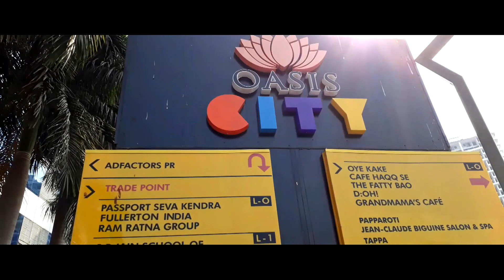Lower Parel/Kamla Mills/Oasis City/Interview/Vlog-14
For PROMOTION USE ONLY -"Copyright Disclaimer Under Section 107 of the Copyright Act 1976, allowance is made for "fair use" for purposes such as criticism, comment, news reporting, teaching, scholarship and research. "